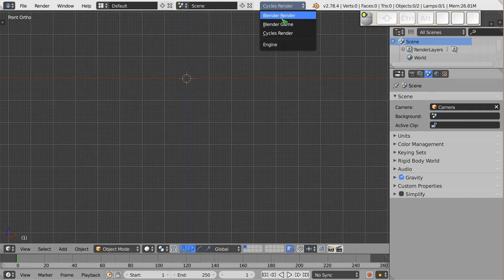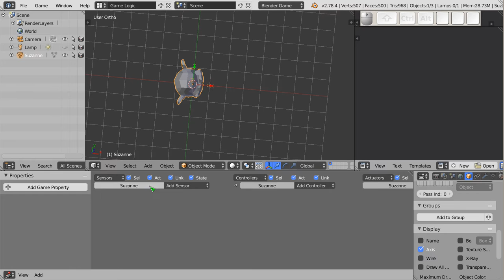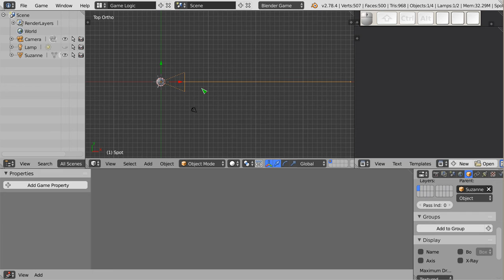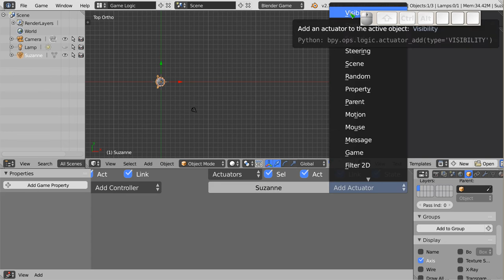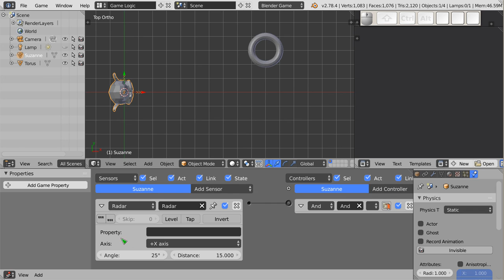Polski Kurs Blendera: BGE: Sensor Radar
Witam! W materiale wideo przedstawiam sensor, który wykrywa obiekty podobnie jak ray, w pewnym kierunku, ale bada teren szerzej, w przestrzeni podobnej w kształcie do stożka. Ten sensor doskonale nadaje się do symulowania wykrywania obiektów za pomocą latarki która świeci właśnie światłem w kształcie stożka.